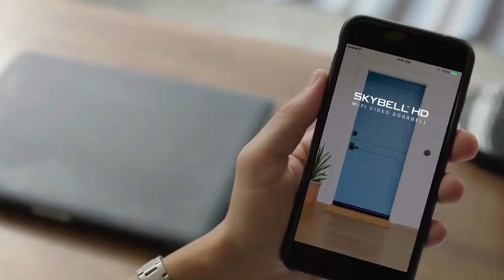skybell the smartest doorbell ever!